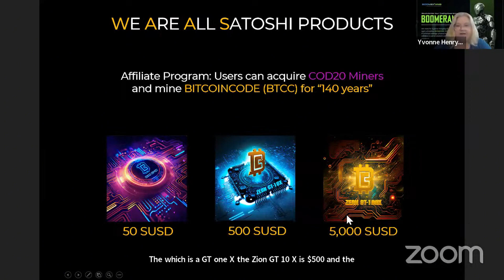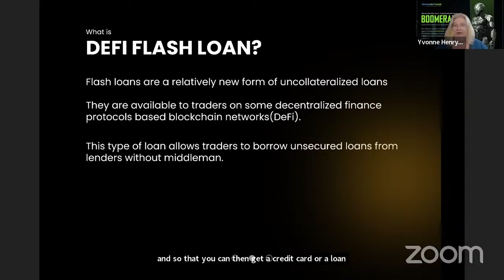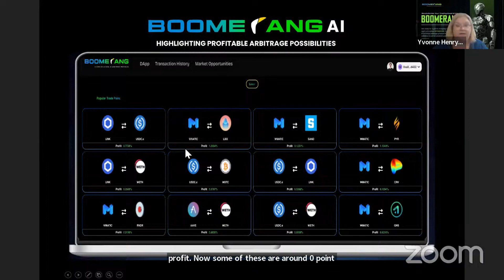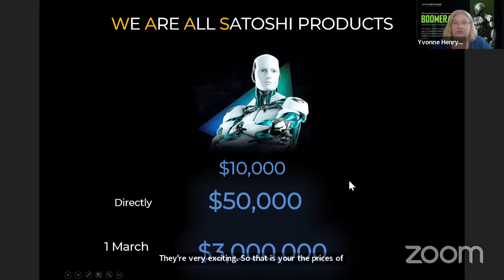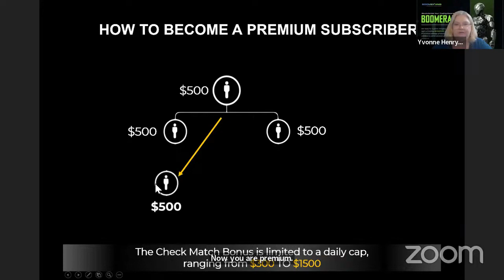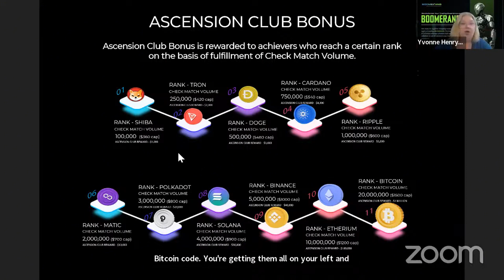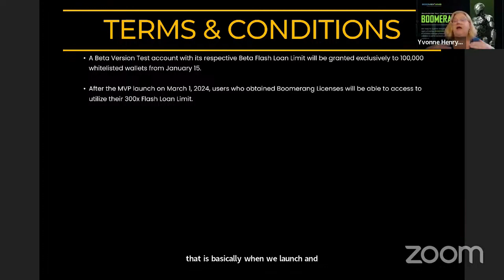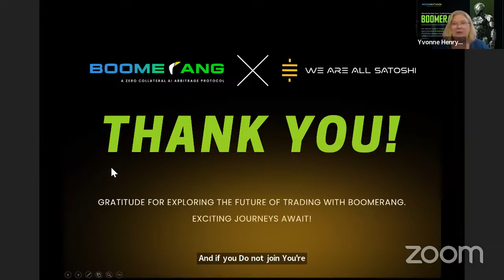BOOMERANG COMPENSATION PLAN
Boomerang ARBITRAGEM DE CRIPTO DESCENTRALIZADA
Nenhum computador para arbitragem? SEM PROBLEMAS!!! Você ouviu falar do Boomerang e está todo animado, mas não tem computador? Não um problema de todos! Nesse vídeo mostro como você usa o BOOMERANG no seu smartphone e ainda ganha dinheiro; parece até ser mais rápido que no meu computador... África, Ásia, América do Sul, descubra o BOOMERANG!!!

✅ I Paga me um cafÉ atravÉs da Moeda da  Tron:
TPrAs1w2jTS5i5WsqYWpHMwrNaDX2vQNqN
✅ I MEUS PROJECTOS:

1-⚠ Atenção: As análises deste canal são para fins de estudo e aprendizado. Não fazemos indicação de compra e venda ou recomendação de investimento. Só invista em ativos que você conheça profundamente e com valores que esteja disposto a perder.

2- LEMBRE-SE: Todo investimento tem um risco e nosso trabalho não é influenciar as pessoas para investimentos. A decisão depende de cada um! Assuma seus riscos!

3- Todos os nossos vídeos são opiniões estritamente pessoais. Por favor, certifique-se de fazer sua própria pesquisa. Nunca tome a opinião de uma pessoa para orientação financeira. Existem várias estratégias e nem todas se adaptam a todas as pessoas. Nossos vídeos NÃO SÃO conselhos financeiros!
Análise técnica: Tendências, padrões, indicadores
Análise fundamental: Notícias, eventos, economia
Negociação: Estratégias, táticas, psicologia
Educação: Tutoriais, cursos, artigos
Investimento: Long, short, swing trade, day trade
Ganhos: Lucros, rendimentos, ROI
Perdas: Prejuízos, drawdowns, stop loss
Risco: Gestão de risco, volatilidade, alavancagem